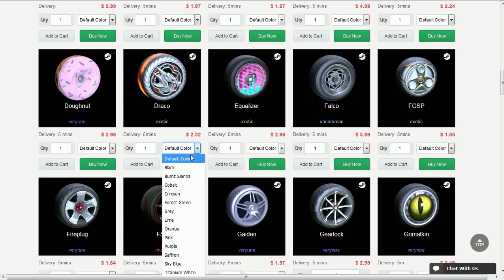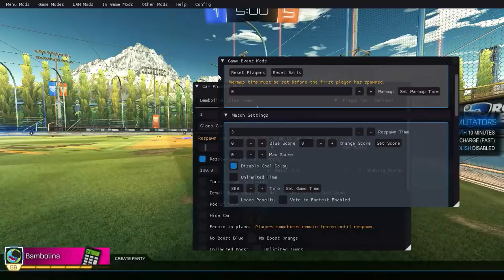CARRO GIGANTE E MINÚSCULO NO ROCKET LEAGUE!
Fala gurizada, Vagabbss aqui com mais um vídeo de Rocket League, e dessa vez jogando com o carro minúsculo e o carro gigante haha. Espero que gostem :)